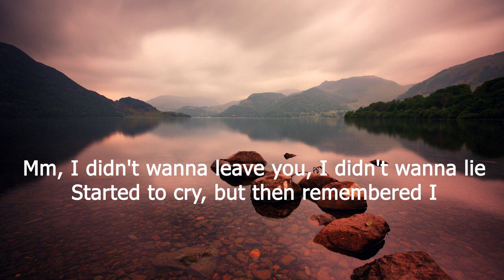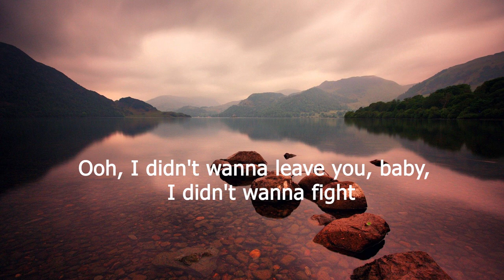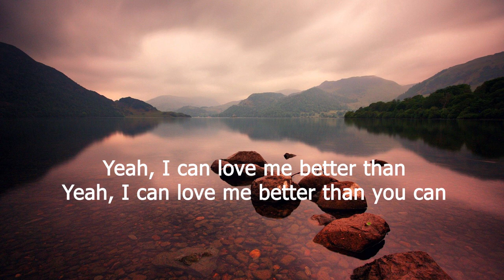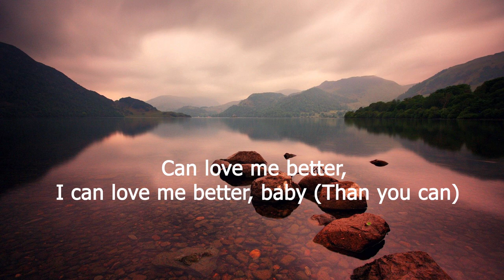Miley Cyrus - Flowers (Lyrics)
R#ihanna Umbrella Kat Lyrics

🎤 Lyrics:
Rihanna:

Rihanna - Umbrella (Lyrics) ft. JAY-Z